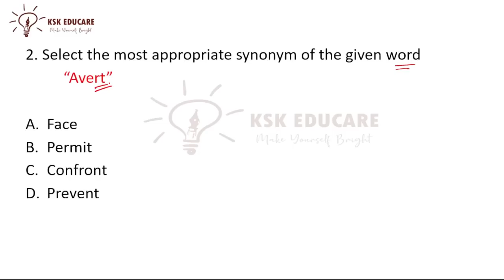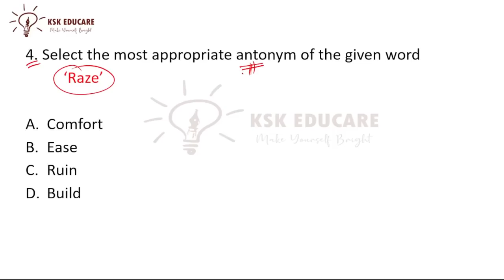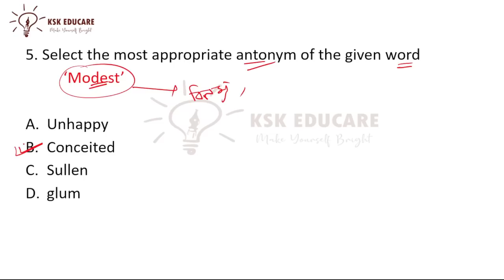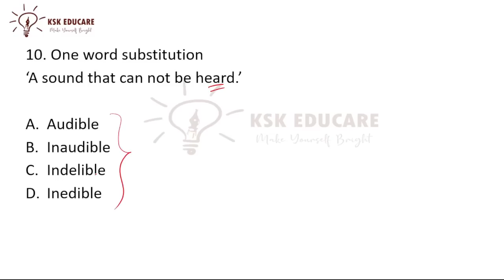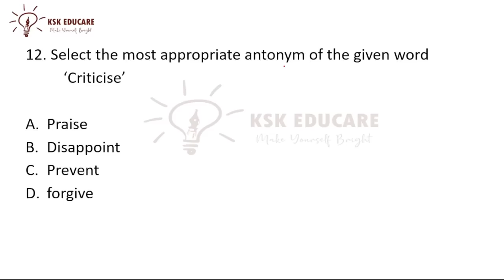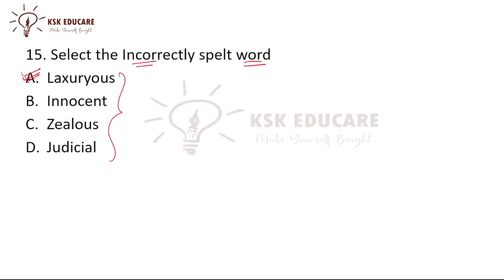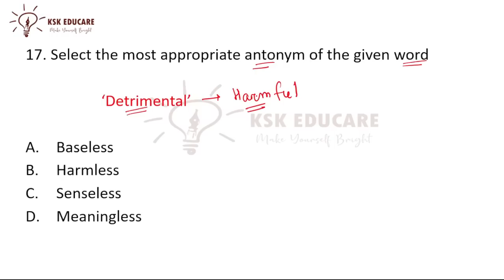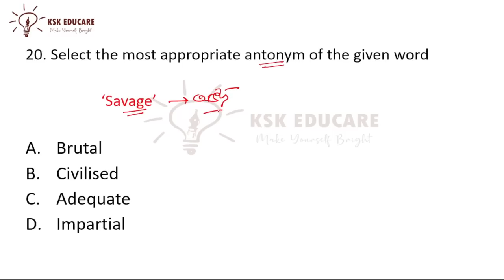Assam DHS DME grade III (Non Tech) 2023 English Questions and Answers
About Video
Assam DHS Preparation
Assam Competitive Exam Prepataion
Assam DHS Maths
Maths for APDCL
maths for DHS
Topic wise maths preparation
topic wise maths practice